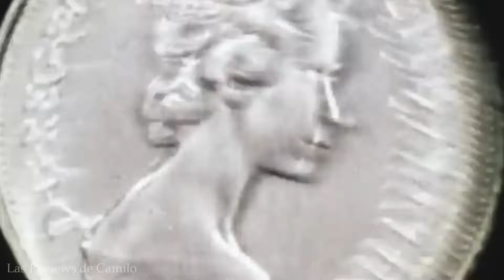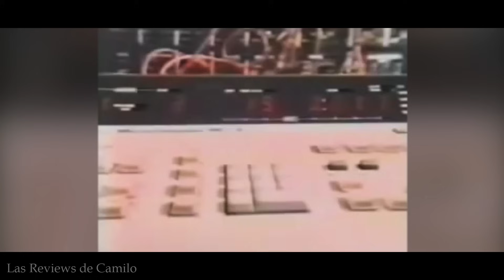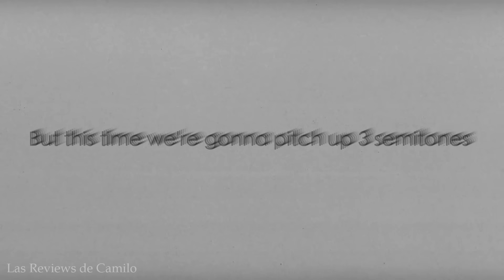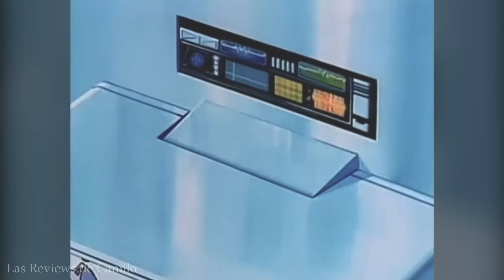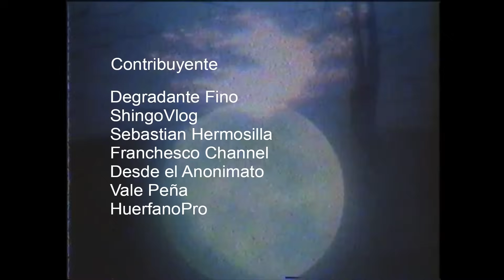Curiosidades de INTERSTELLA 5555 - Daft Punk